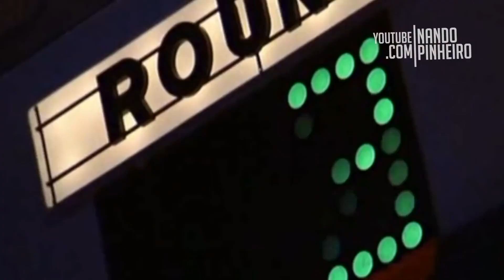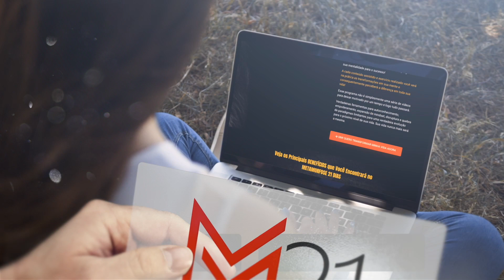EU NÃO TIVE SORTE - EU TRABALHEI POR ISSO | MOTIVAÇÃO FORTE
🎬 Contrate Lucas Andreli e faça vídeos Motivacionais Incríveis ↴
Para sua empresa, equipe de colaboradores, marca etc...